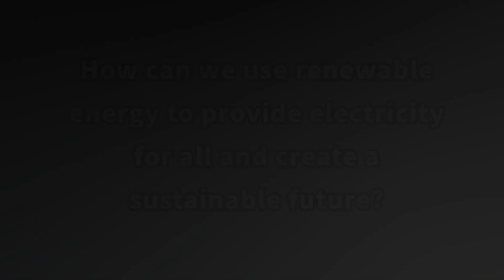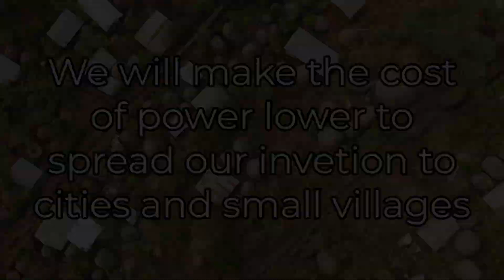AFA Solo Power 2024 URC - Australian Final Idea Contest Division (Better World for All)